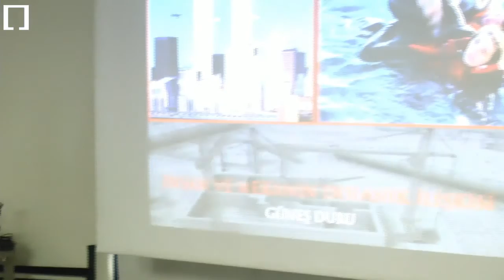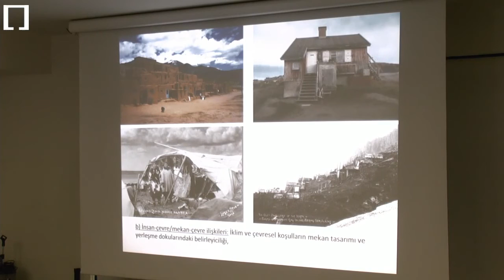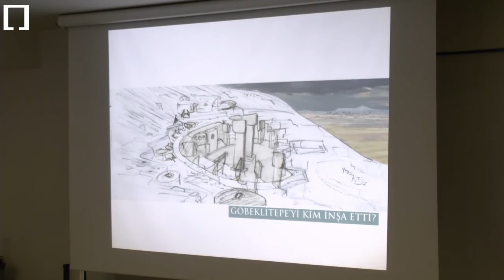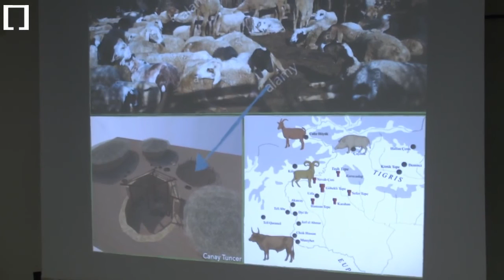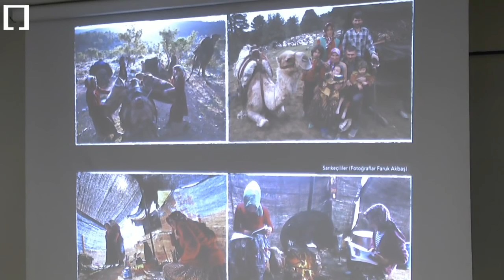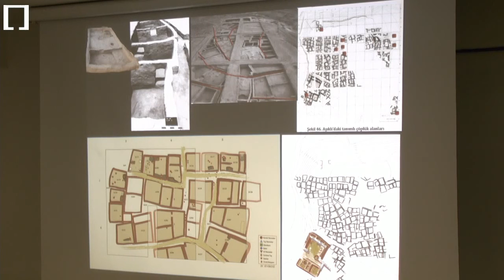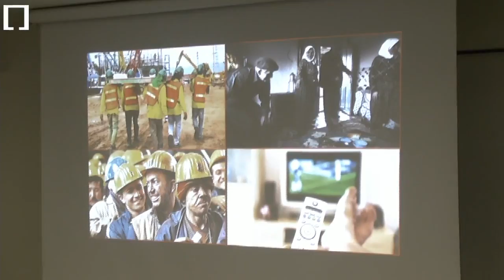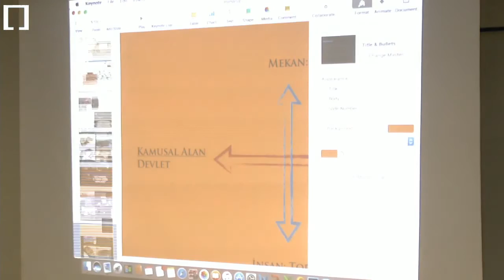Ayın Konuğu: Dr. Güneş Duru, "İnsan ve Mekanın Dolanık İlişkisi"